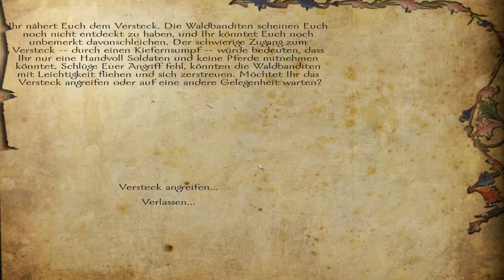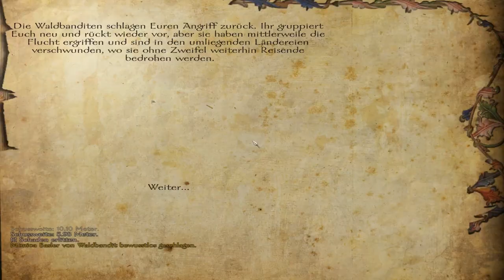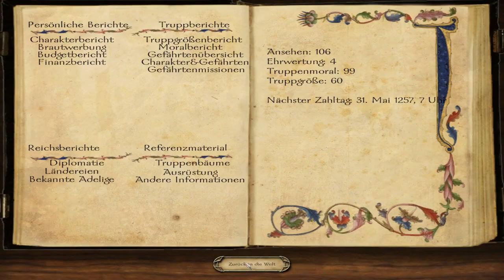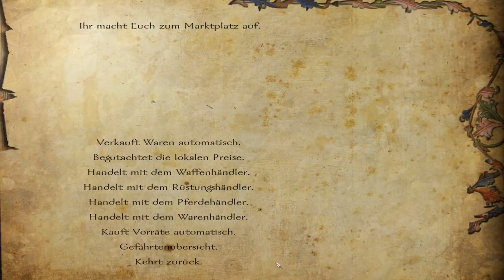Let's Roleplay Mount & Blade: Warband Floris Expanded Mod Pack Part 15 (deutsch / german) (2.54)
NEIN PRAVEN! Blöde Nords! Wir müssen die Belagerung verhindern! Aber wie???